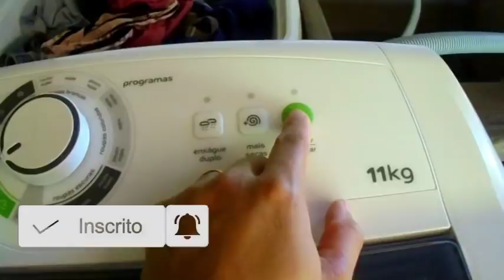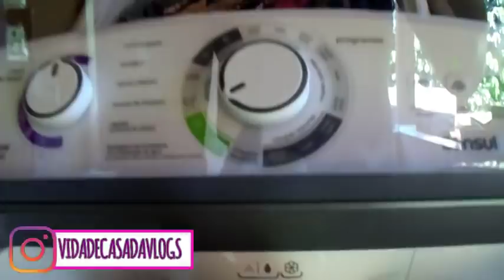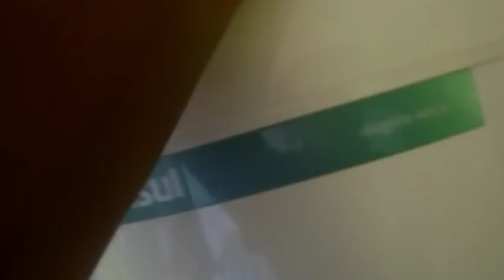CHATEADA/LAVEI ROUPAS/ASPIRADOR DE PO NOVO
TAGS USADA NO VIDEO
rotina,lavei roupas,a aspirador de pó novo,
aspirador,dona de casa,vida de casada,